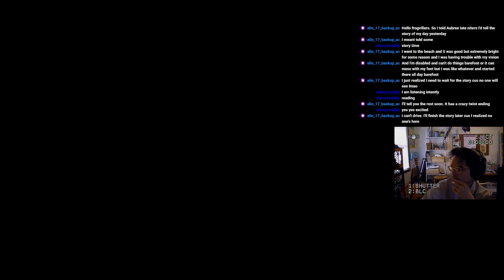[5/4/23] FROGVILLE Bulbys + Butter Boys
TIMESTAMPS:
0:00 -  Intro